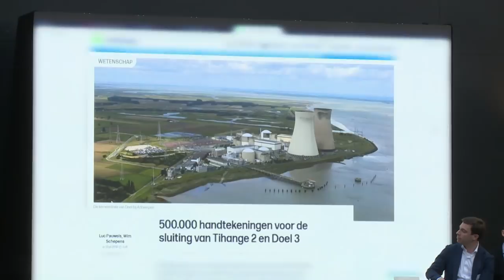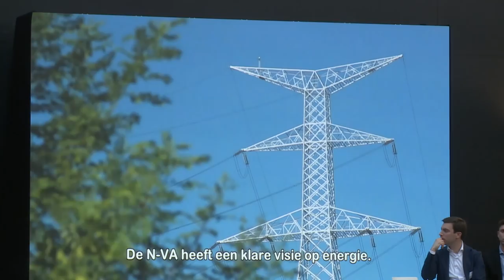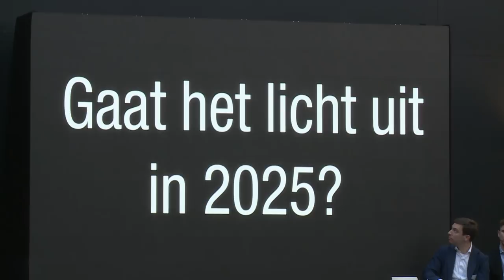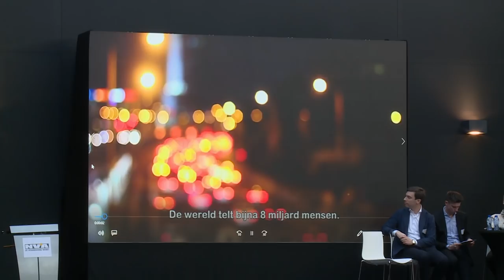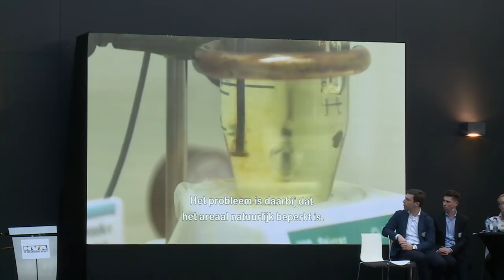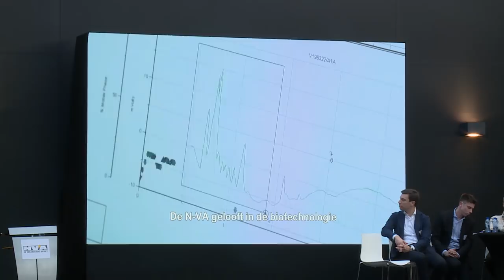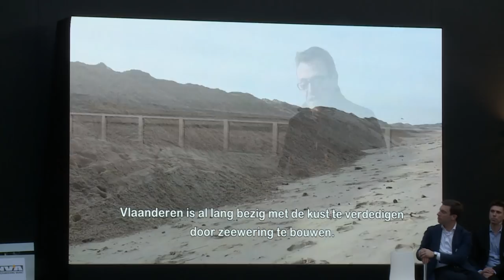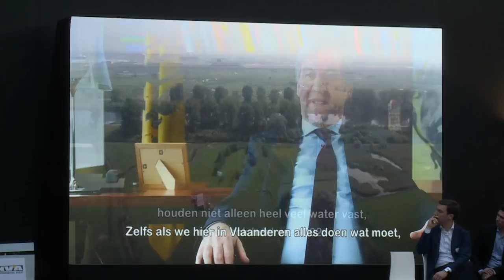Boeiend debat over ecorealisme.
Een panel van vijf experts -Frank Beckx van Essenscia Vlaanderen, wetenschapsjournalist Bart Coenen, Maarten Dubois van Ernst&Young, prof. Dr. Dirk Inzé van het Vlaams Instituut voor Biotechnologie en Dr. John van Gompel van de Uitkerkse polders- debatteerde over vier actuele ecologische thema’s: de rol van technologische vooruitgang bij de vermindering van de CO2-uitstoot, de energiebevoorrading, biotechnologie en klimaatadaptatie. De algemene tendens was duidelijk: Vlaanderen zit niet stil, maar werkt integendeel nu al aan de klimaatuitdagingen en is momenteel zelfs koploper in tal van domeinen.